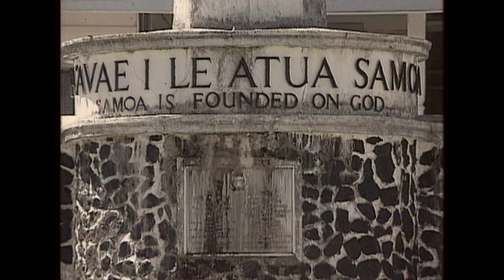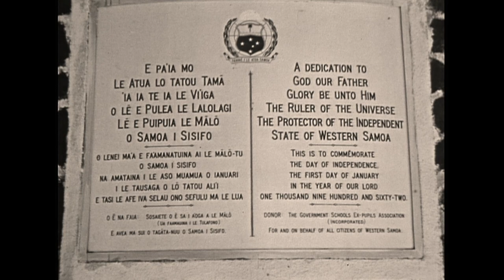The first Independence Day celebrated in Samoa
Take a look back at the moment that Samoa regained its independence - the historic day of the first sisiga fu’a of Samoa in 1962.

FAST leader Fiame Naomi Mata’afa’s father Mataʻafa Faumuina Mulinuʻu II,  Samoa’s first Prime Minister watches on as Heads of State Malietoa Tanumafili II and Tupua Tamasese Mea'ole raise the flag in this monumental moment in Samoa’s history.